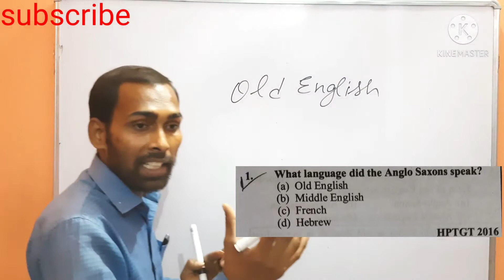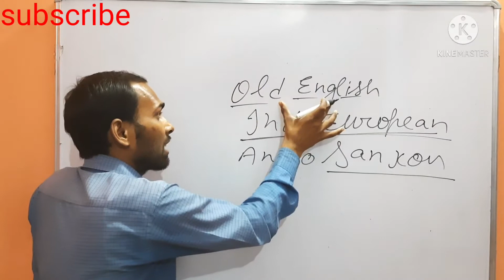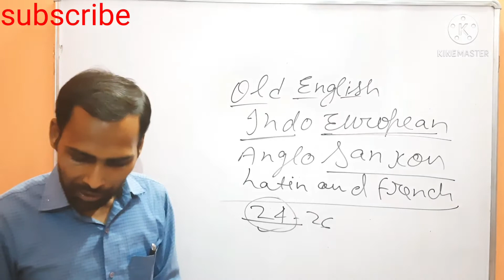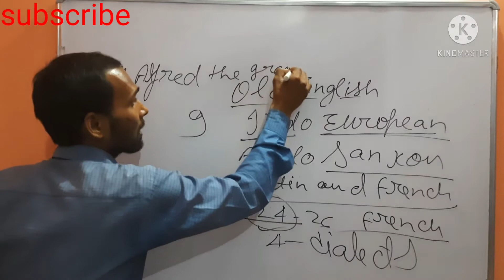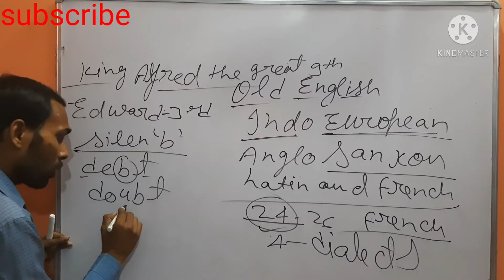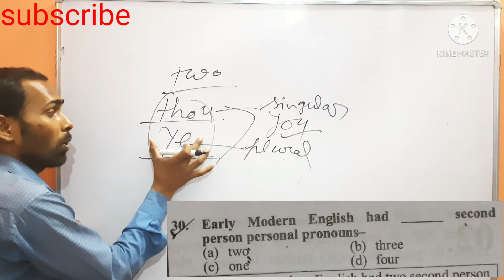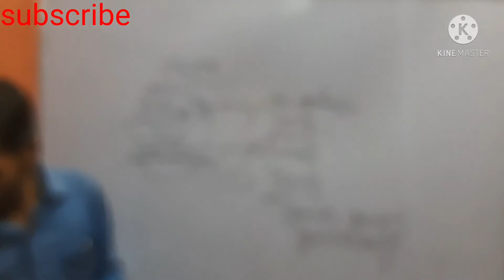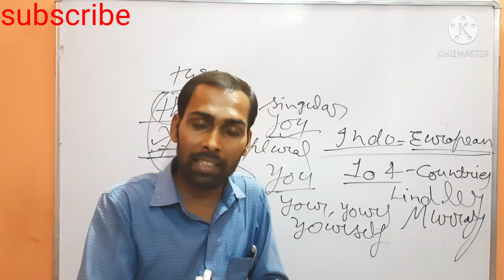|history of English language|अंग्रेजी भाषा का विकास |most important mcqs for PGT,TGT&junior teacher